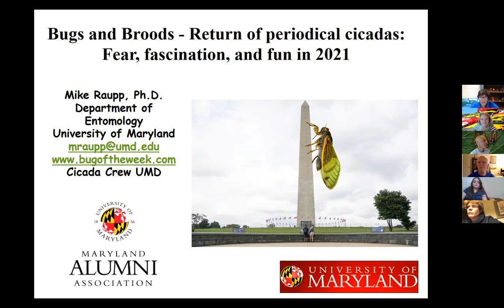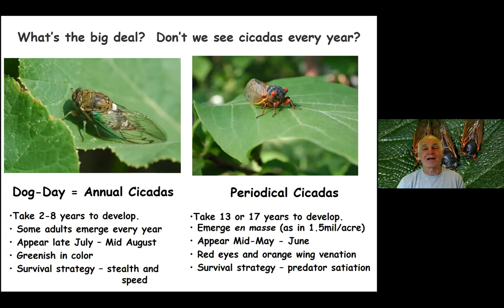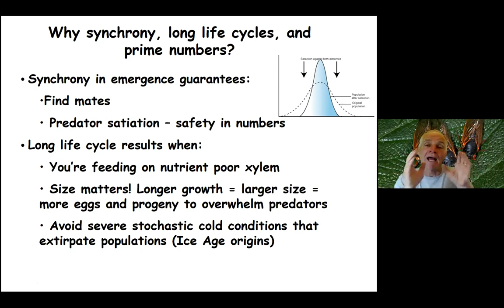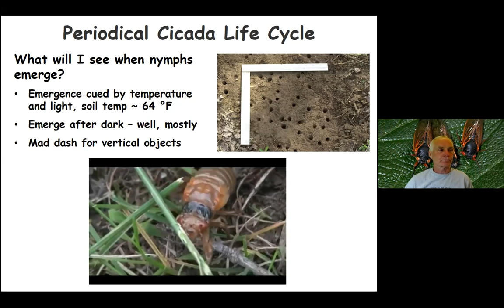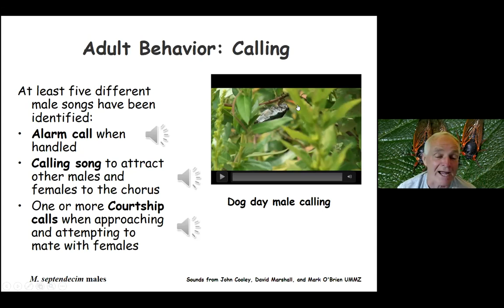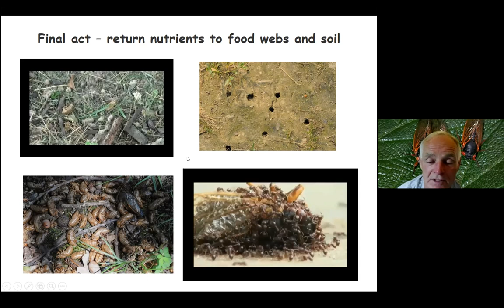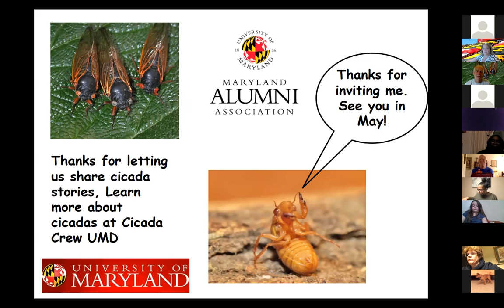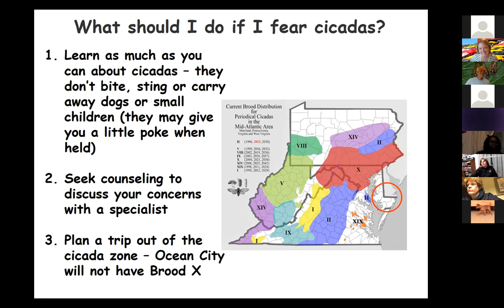Return of Periodical Cicadas - Fear, Fascination, and Fun in 2021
Join the Prince Georges County Alumni Network for an in-depth Zoom event featuring University of Maryland Professor, Mike Raupp, who will explore the natural history, ecology, and behavior of the seven species of periodical cicadas indigenous to North America. Known for their 13 and 17-year life cycles and massive synchronous emergences, periodical cicadas are unique in the insect world.  Predator satiation, the periodical cicada’s bizarre strategy for survival, will be contrasted with defenses of their kin the dog-day cicadas. Learn when cicadas will appear and how they will impact humans, pets, wildlife, and plants in our region.

In addition to the discussion, PGCAN will provide additional learning activities for school-aged children.

A Professor Emeritus and Fellow of the Entomological Society of America, Mike Raupp has authored more than 250 scientific and lay publications and delivered more than 1300 presentations. A regular guest on NPR, he has been featured on National Geographic and the Science Channel and appeared with media luminaries including Jay Leno, Dr. Oz, Hoda Kotb, and Kojo Nnamdi. and YouTube channel reach thousands of viewers weekly in more than 200 countries. His most recent book “26 Things that Bug Me” introduces youngsters to the wonders of insects and natural history while “Managing Insect and Mites on Woody Landscape Plants” is a standard for the arboricultural industry.